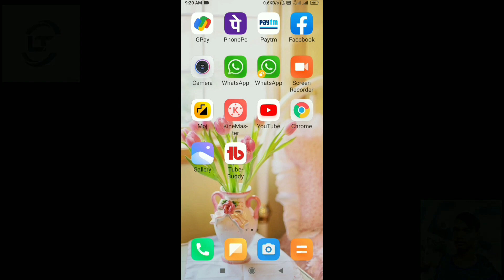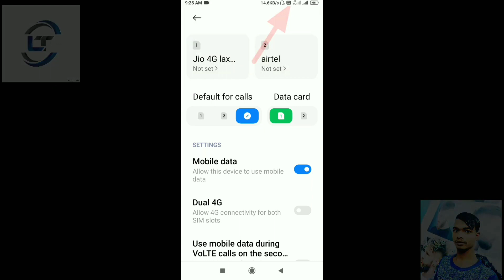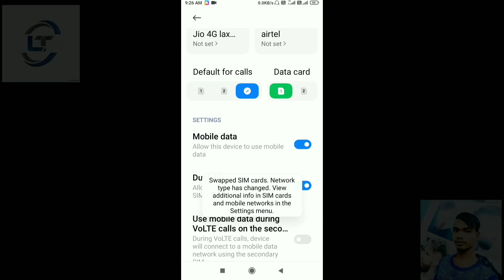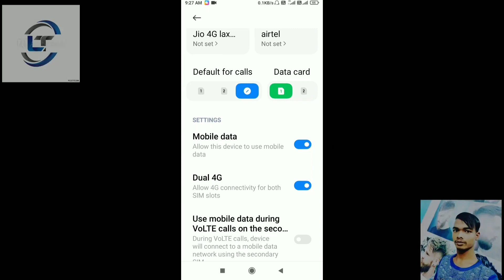ek phone mein do 4G SIM Kaise chalayen | how to use jio and Airtel in on phone 2022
इस वीडियो में बताया हु कि एक ही मोबाइल से दो 4G सिम को कैसे चलाएं

Ek phone me do sim use kaise kare
1  Phone sim 2 4g
Jio and Airtel ek phone kaise chalaye
How to use Airtel In jio
Apne ek phone me 2 sim kaise chalate hai
4g Lte kaise use kare
Sim 4g Kaise chalaye
एक मोबाइल में दोनों सिम 4G कैसे चलाये, दोनों सिम 4G कैसे चलाये
4g lte dual SIM App
ek phone mein do 4G SIM kaise chalate hain
phone mein 4G SIM Kaise set Karen
dual 4G SIM Kaise chalayen
jio 4g sim Kaise chalaye
ek hi phone me do jio 4g sim Kaise chalaye
ek phone me do 4g kaise chalaye
ek phone mein donon 4G SIM Kaise chalayen
ek phone mein do photo sim Kaise chalayen Airtel plus jio
realme 7 phone me do 4g sim Kaise chalaye
4g सिम कैसे चलाते हैं

Instgram id contact LaxmanKumar1250